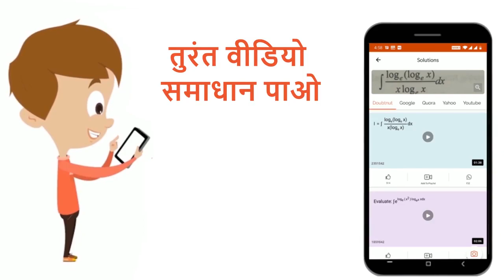राष्ट्रीय उद्यान, पशुविहार तथा सुरक्षित जैव मडल का संक्षिप्त विवरण दोजिए। | 12 | जैव विविधता एव ...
राष्ट्रीय उद्यान, पशुविहार तथा सुरक्षित जैव मडल का संक्षिप्त विवरण दोजिए।
Class: 12
Subject: BIOLOGY
Chapter: जैव विविधता एव सरक्षण
Board:Bihar Board

👉 Have Any Query? Ask Us.